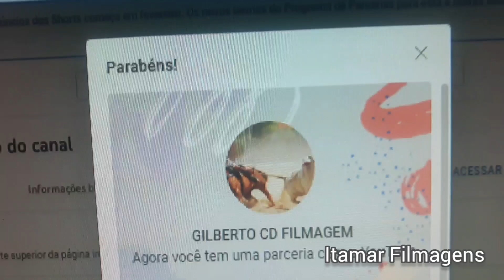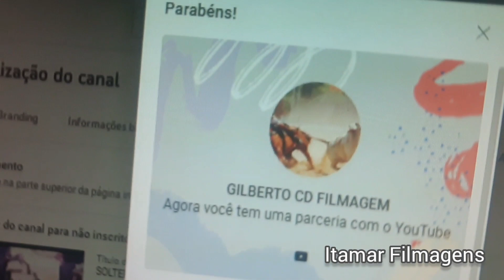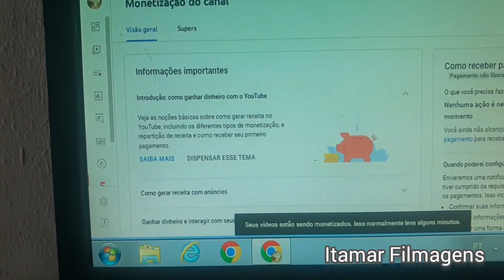Mais Um Canal YouTube Aprovado ( Itamar Filmagens )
Itamar Filmagens,
Limoeiro do Norte - Ceará